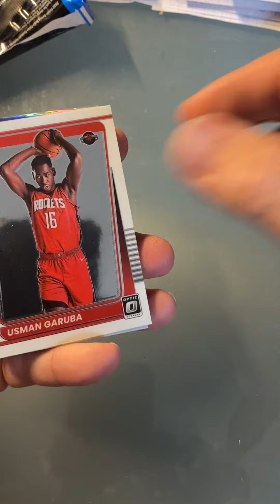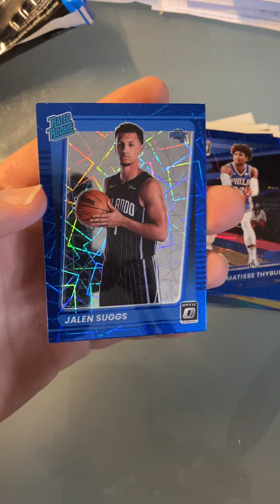March 19, 2024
Busted open basketball.  Optic 21-22. Two nice hits!